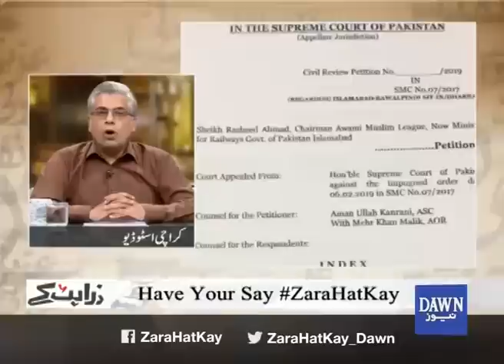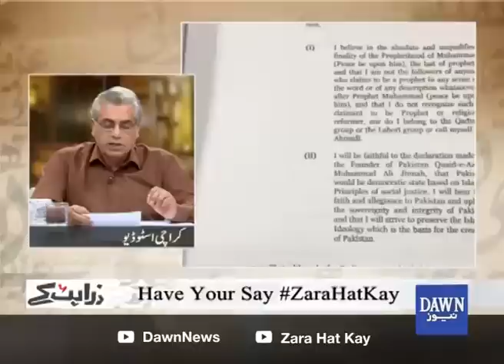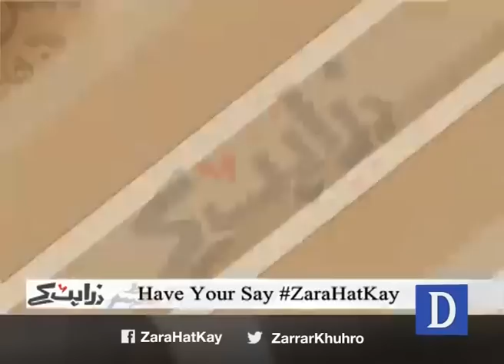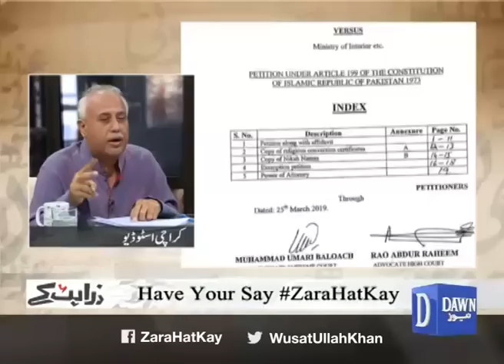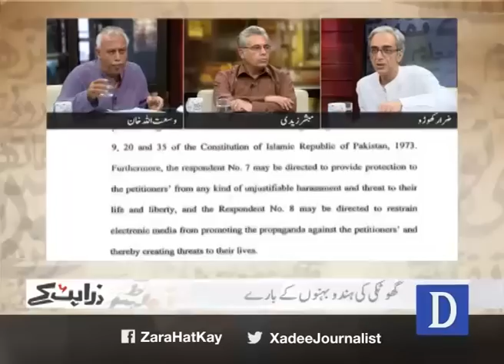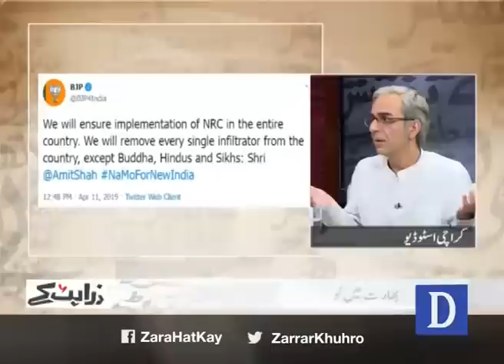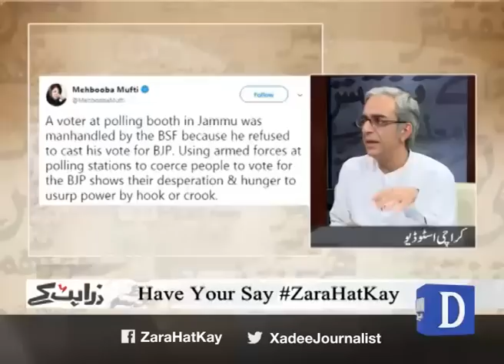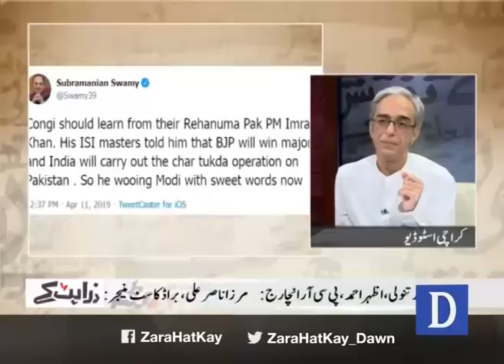Zara Hat Kay - 11 April, 2019